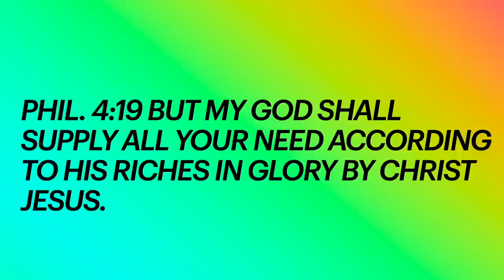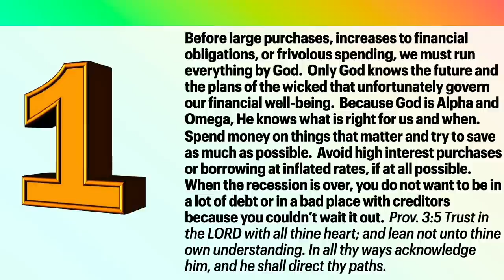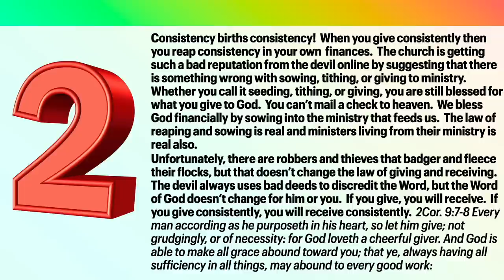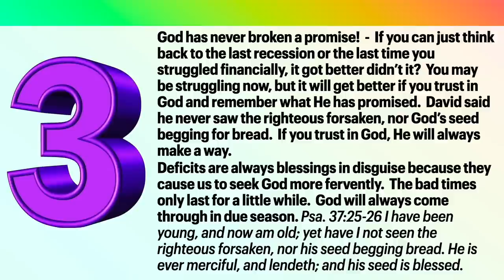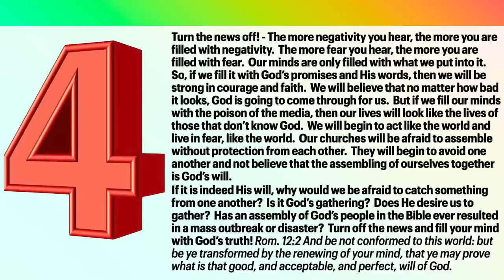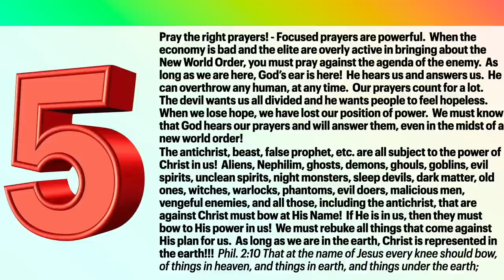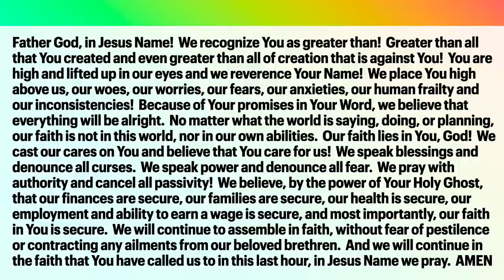Recession Recovery - A Message by: G. Craige Lewis of EX Ministries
A recession and financial woes can be a breeding ground for the enemy's attacks.  In this message, Pastor Lewis teaches us how to endure uncertain financials times and trust in God as your true source and supply!